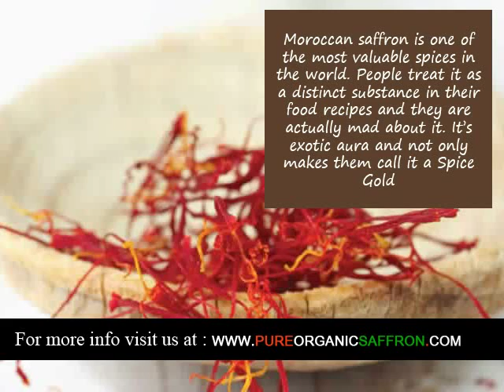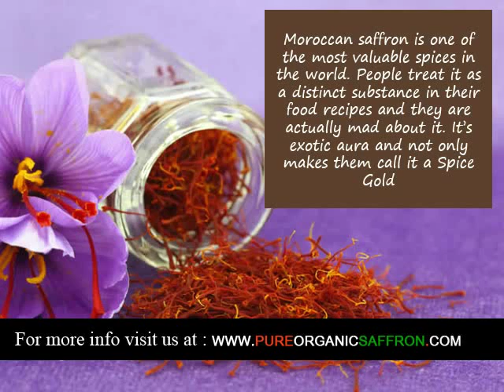Organic Saffron supplier in Bendigo